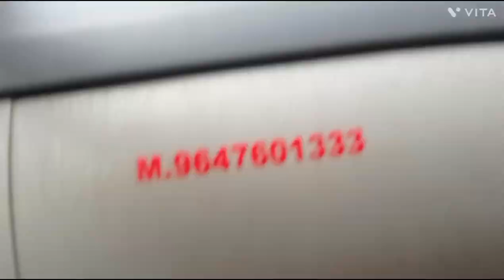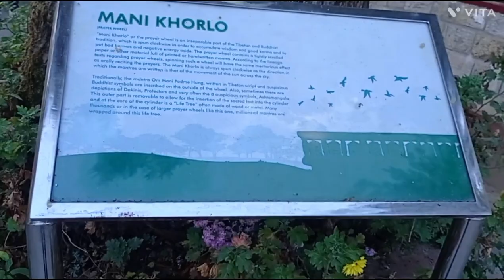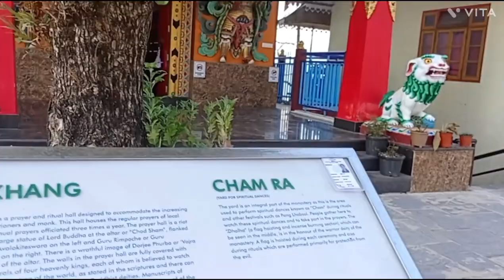Bengali movie Feluda (Gangtok Gandagol) Shoot vlog..on 31st jan 2023